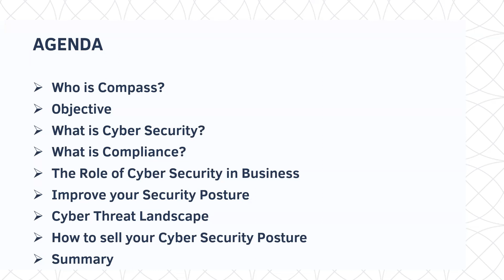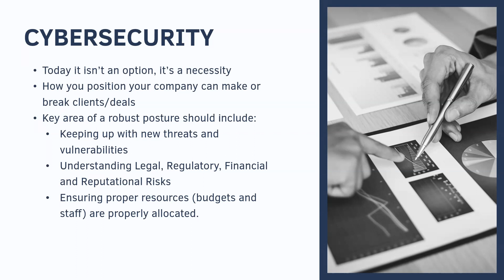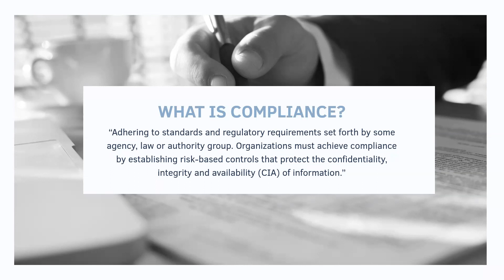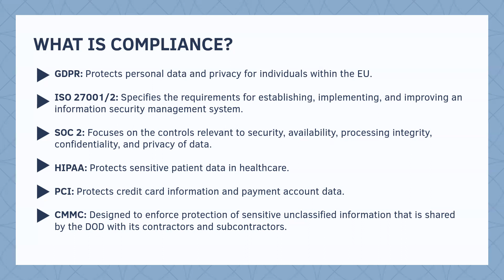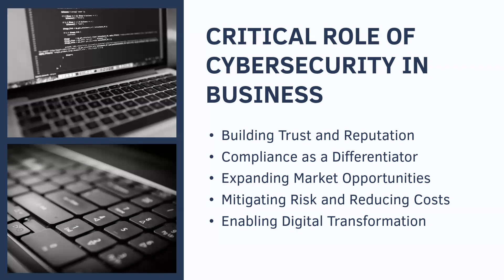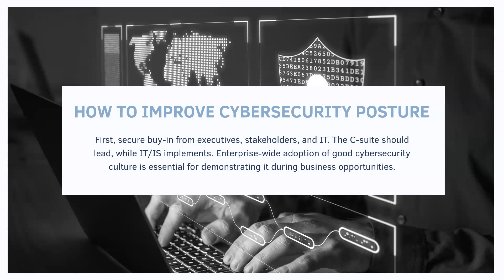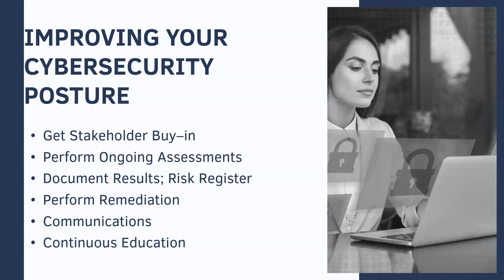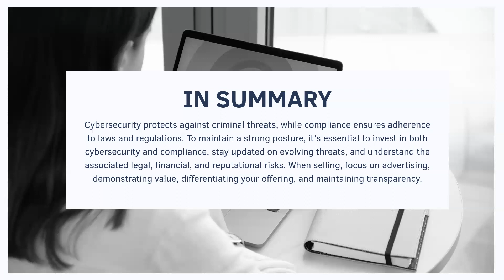Webinar - Leveraging a Robust Cybersecurity Posture as a Business Differentiator (Panel)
In this webinar, we will explore the critical role of information security in driving business growth and sales. As organizations face the financial and reputational fallout from cyber-attacks, maintaining a strong security posture through compliance with GDPR, ISO 27001, SOC 2, and HIPAA not only protects against these threats but also differentiates your business in a crowded market. We will discuss how adhering to these standards opens new sales opportunities, allowing you to engage with a broader range of clients and business partners who prioritize data protection. Our experts will discuss the value of these regulations in mitigating vendor risk, their increased importance due to supply chain attacks and heightened cyber liability insurance requirements, and how your organization can streamline the compliance process to achieve certification across multiple standards through a single, integrated engagement.

Founded in 2010, Compass IT Compliance is a nationwide leader in providing IT security, compliance, and risk management services to organizations of all sizes in all industries. Our mission back in 2010 remains the same today: To partner with your organization to help you mitigate your overall information security risk while providing you with the best customer service possible.